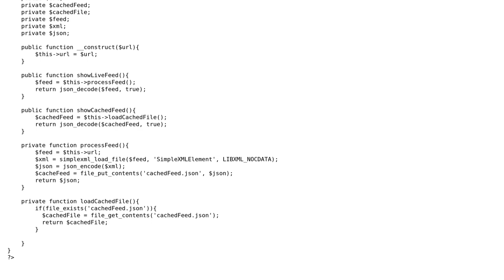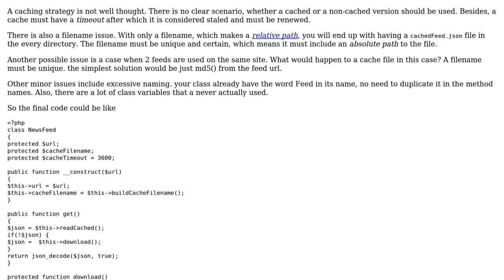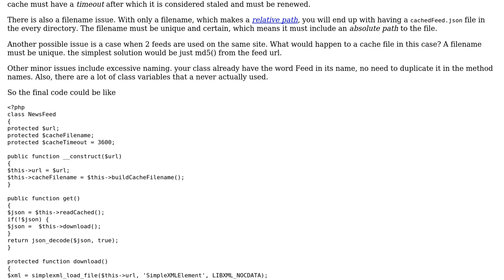Code Review: PHP RSS/XML reader basic class